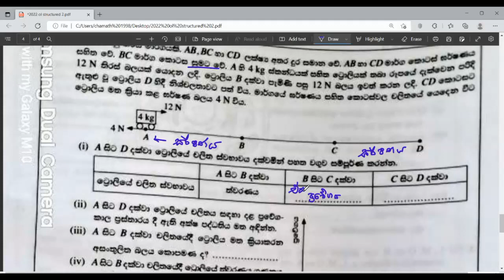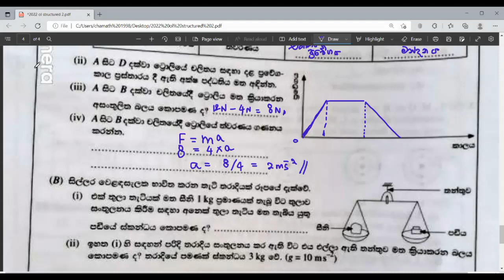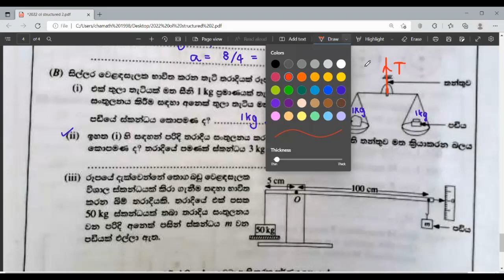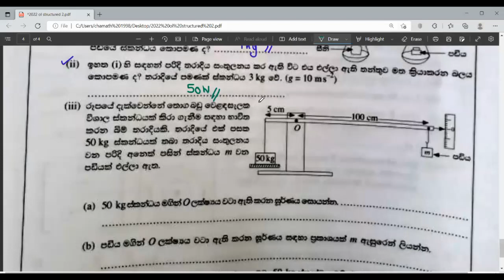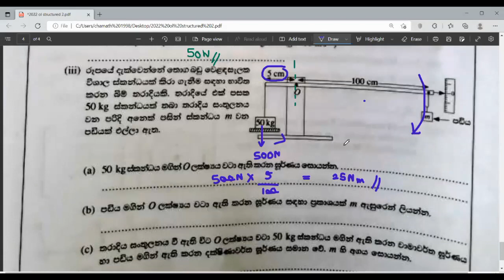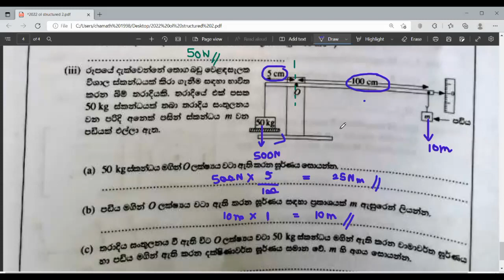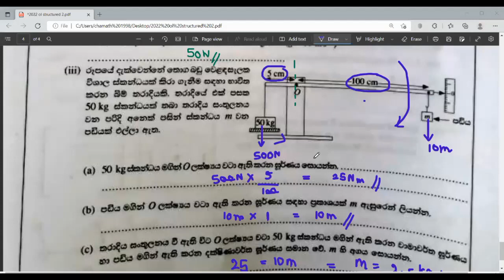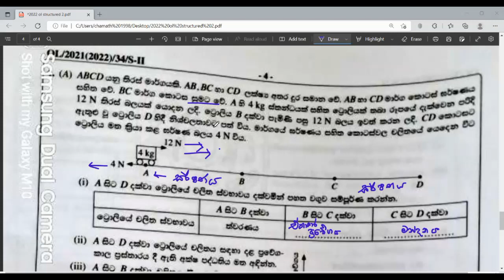2022 ol science part-2 A answers | 2022 o/l science | science ව්‍යුහ ගත රචනා පිළිතුරු විද්‍යාව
දැනුම බදාගන්න නොව බෙදාගැනුමට